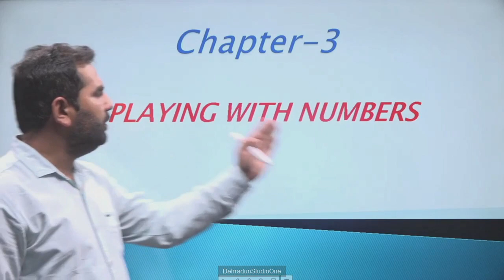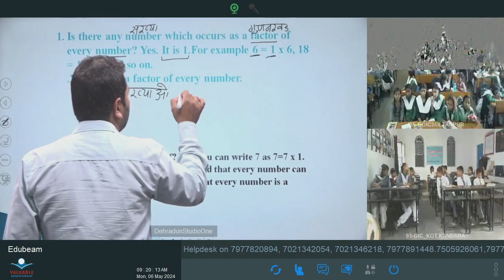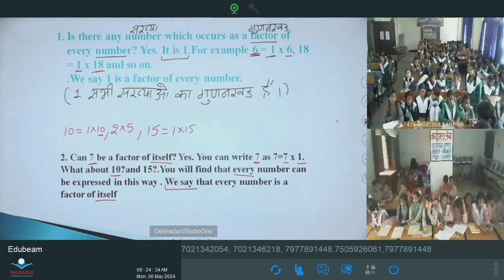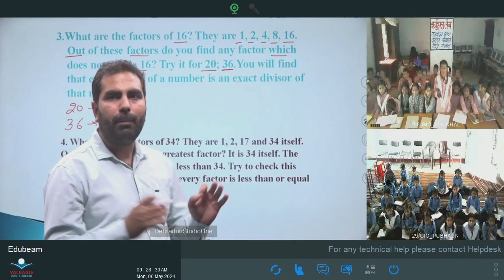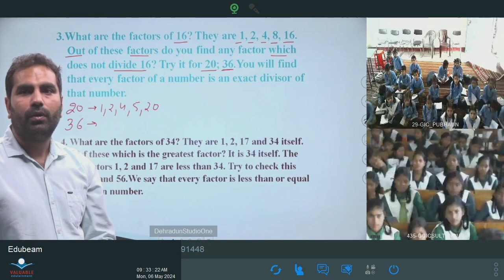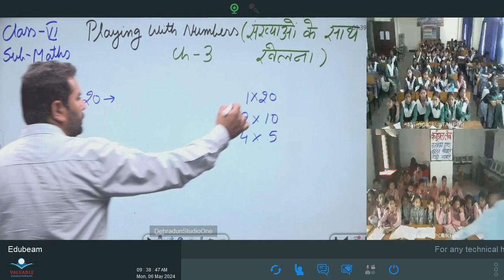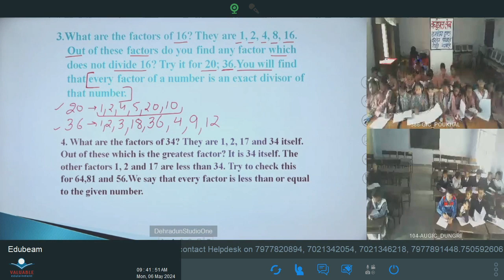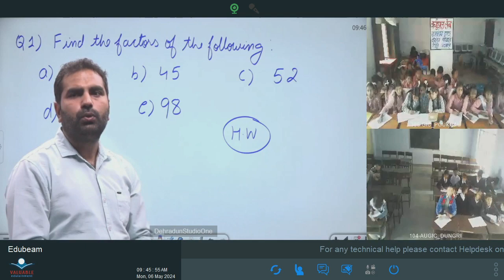कक्षा 6: विषय: गणित भाग- 21 (06.05.2024)आईसीटी वर्चुअल क्लास रूम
06052024_09.10 To 09.45_Maths_Playing With Numbers_Mr. Vikash Dhariwal_VI_Part 03